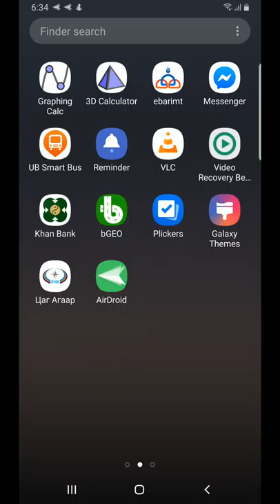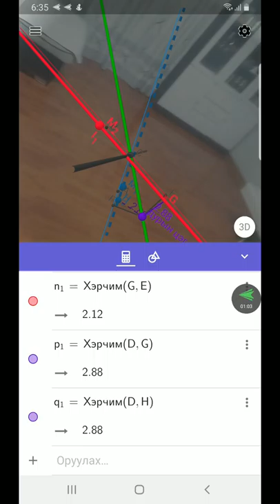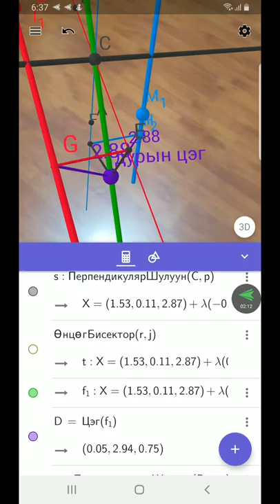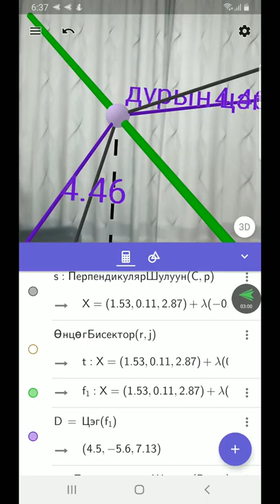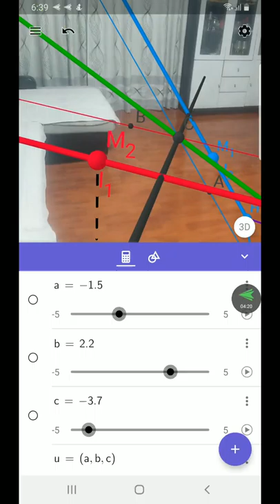Солбисон хоёр шулуунаас ижил зайд орших цэгүүдийн геометр байр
"Солбисон хоёр шулуунаас ижил зайд орших цэгүүдийн геометр байрыг ол" гэсэн бодлогыг аналитик аргаар бодох, байгуулалтыг хийх, сурагчдад тайлбарлан ойлгуулах гэсэн 3 өөр зорилго тавьж шийдэхэд тус бүрт нь өөр өөр ур чадварыг шаардаж байлаа. Ямар чадварууд хэрэгтэйг өөртөө нэг эргэцүүлж бодоорой. Бодлогын интерактив үзүүлэн: